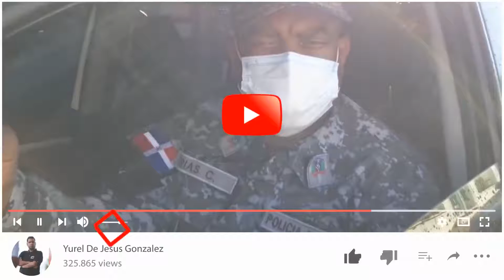El Director Provincial De La Defensa Civil Exhorta Cumplir Con Las Medidas Para Prevenir El Covid 19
La pagina de los Tenarenses con sensibilidad y apego a los mejores intereses de la mayoría.